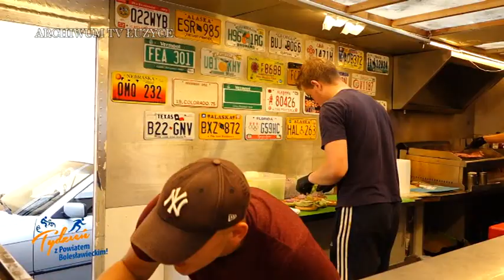Tydzień z Powiatem Bolesławieckim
Tydzień z Powiatem rozpocznie się 25 maja i potrwa do 2 czerwca. W programie wiele atrakcji, m.in. Turniej Piłki Siatkowej o Puchar Starosty Bolesławieckiego, Szkolny Przegląd Piosenki, Transgraniczny Festiwal Wielu Kultur,  Piknik Integracyjny oraz koncerty zespołów Nocne Boogie i Obstawy Prezydenta.